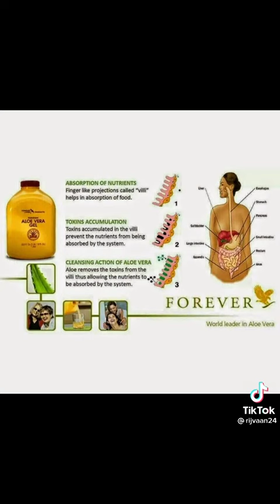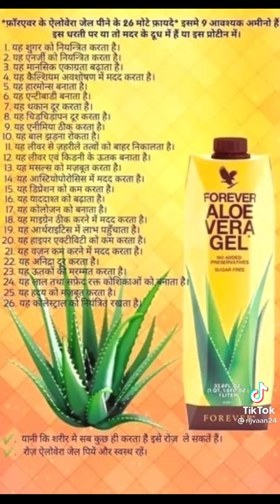welcome to Kuwait kitchen only video 😍 😍 😍